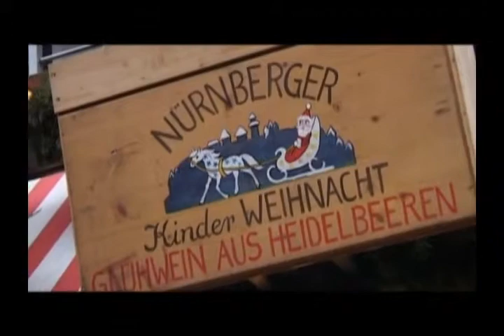The Nuremberg Christkindlesmarkt